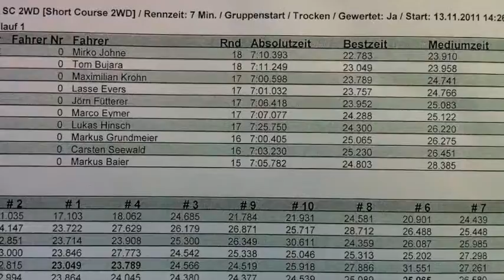Short Course 2WD A-Main 1